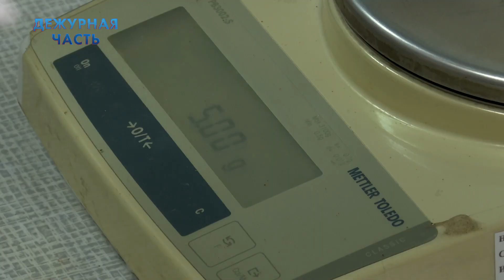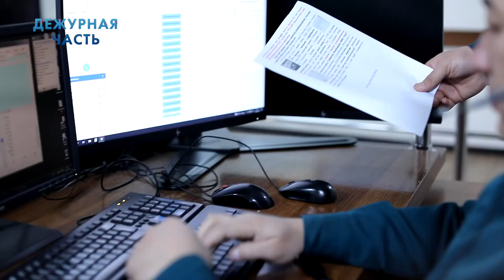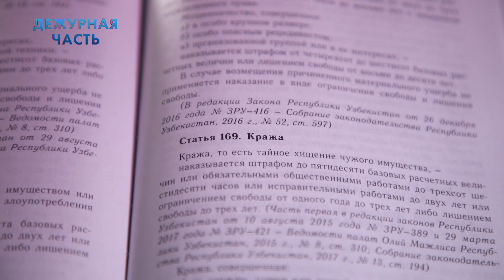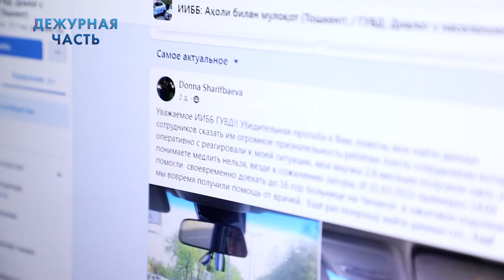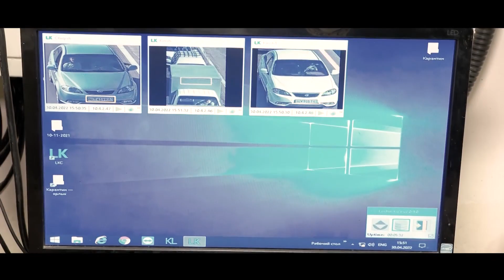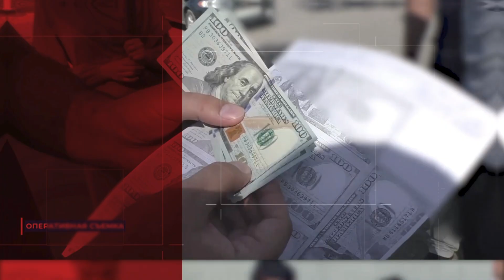Дежурная часть. Выпуск №47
В данном выпуске:
🔹 по факту незаконного хранения наркотических средств с целью сбыта возбуждено уголовное дело
🔹 заключены под стражу злоумышленники, совершившие кражи из машин с помощью специального пульта
🔹 в Мирзо-Улугбекском районе выявлен факт попытки сбыта синтетических наркотиков
🔹 установлена личность мужчины, подозреваемого в краже из мечети
🔹 приятный отзыв о работе сотрудников органов внутренних дел